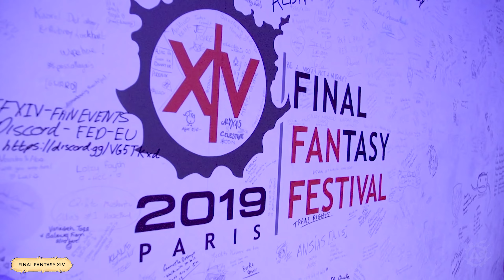(Новости FFXIV) Коллаб с мобильным Ниром, закрытие нового ультимейта и немного про "лотерею" домов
Пачка новеньких еженедельных новостей по финалочке. Тут и про новый коллаб FFXIV c NieR: Reincarnation (для второй), немного новостей про "лотерею" с домами, возвращение LFP в формате сходок с фанатами, первое мировое закрытие нового рейда "Dragonsong's Reprise" и дань уважения о памяти великого Кэнтаро Миуры, создателя "Берсерка".

Таймкоды:

00:00 Вступление
00:23 Коллаборация NieR: Reincarnation и Final Fantasy XIV
02:14 Немного информации о состоянии “лотереи” с домами
03:25 Письма от продюсера будут вновь проводится в реале
04:51 Первый мировой рекорд по закрытию нового ультимейта “Dragonsong’s Reprise”
06:21 В память о Кэнтаро Миуре...
07:11 Заключение